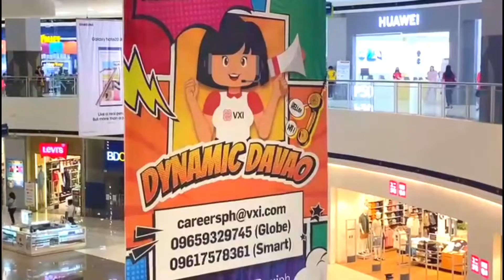SM Davao city Philippine